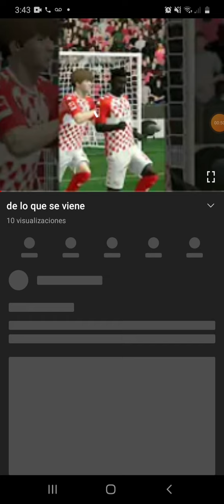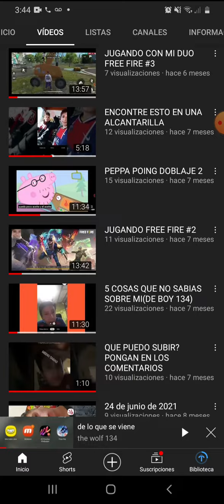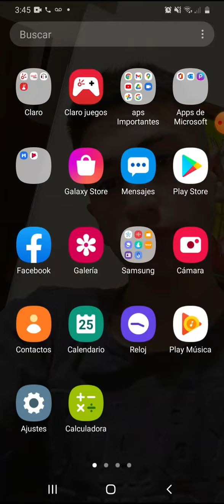PARA LOS HATERS